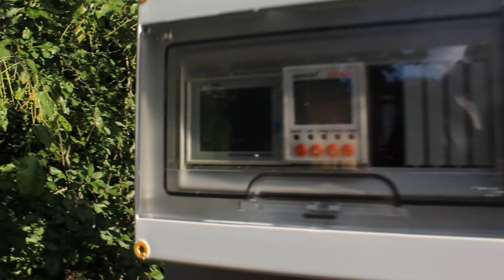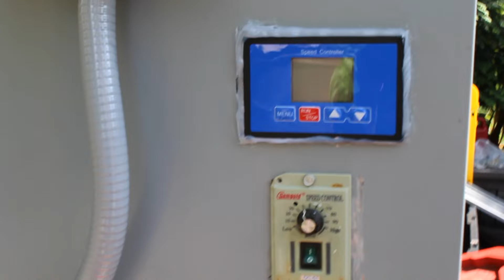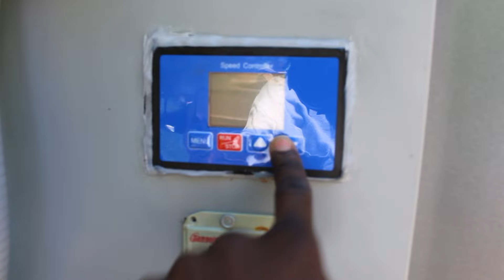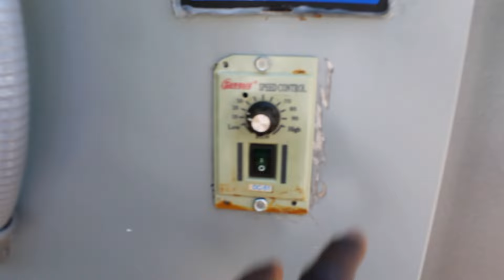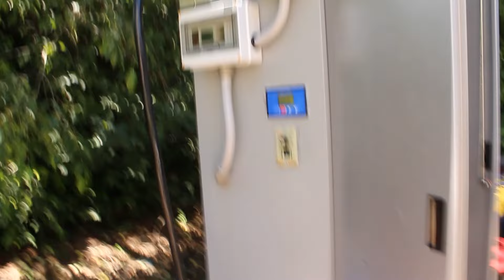Electrical Work! Plastic to Fuel Reactor | Mark 4.5